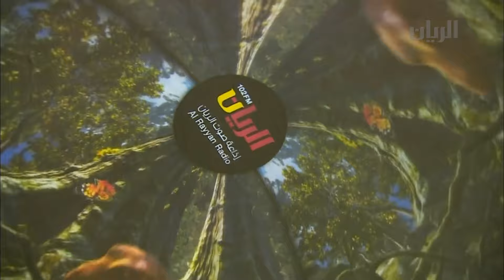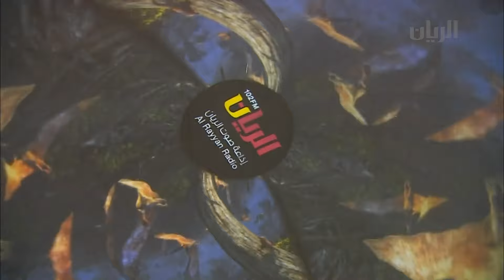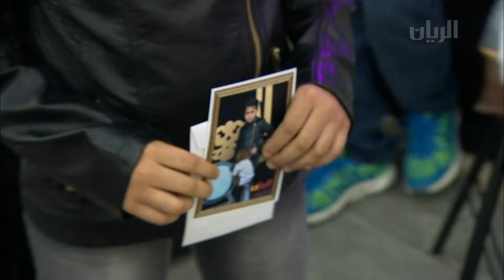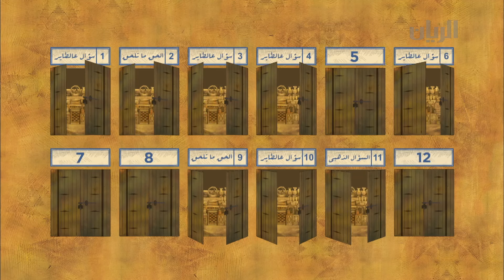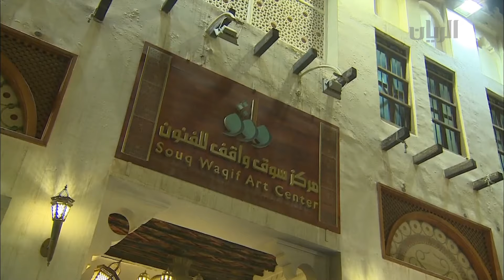مهرجان ربيع سوق واقف 2016 - 24-01-2016